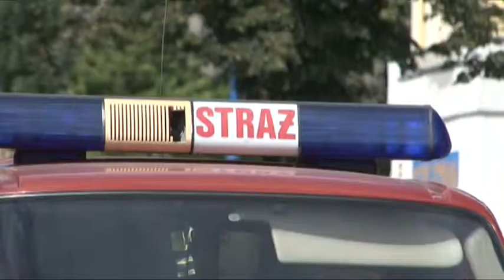Telewizja Wałbrzych - Strażackie podsumowanie 2013